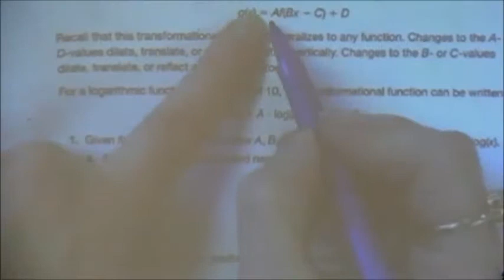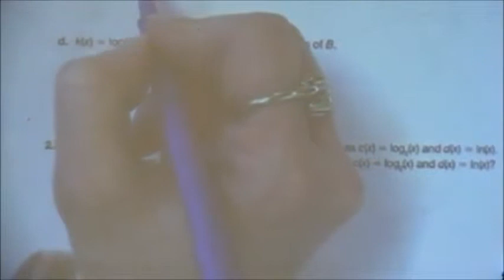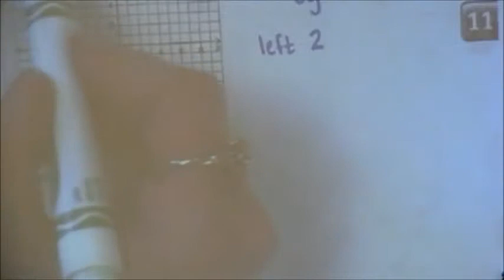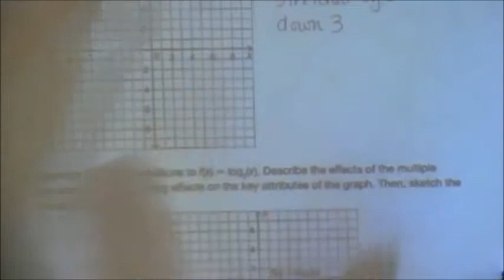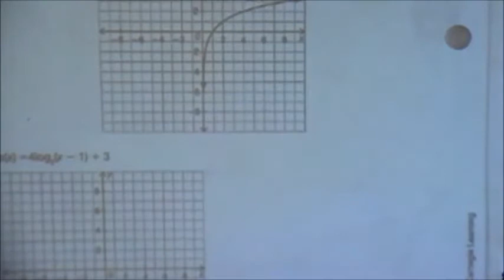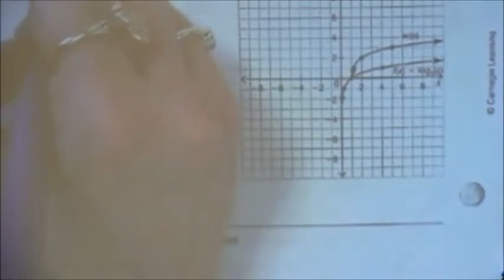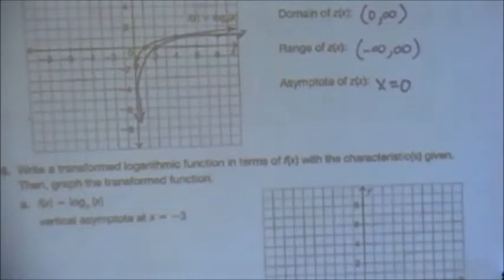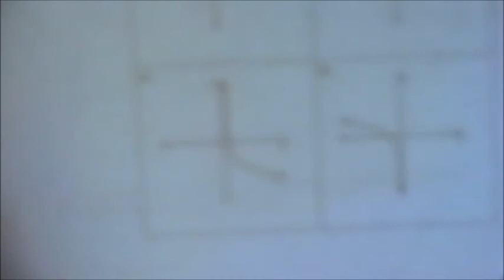Transformations of Logarithms